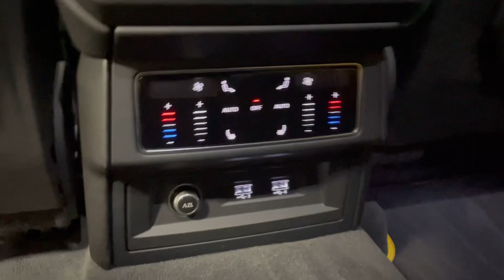iDrive1 - 2021 LAMBORGHINI URUS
ZPBUA1ZL0MLA15547